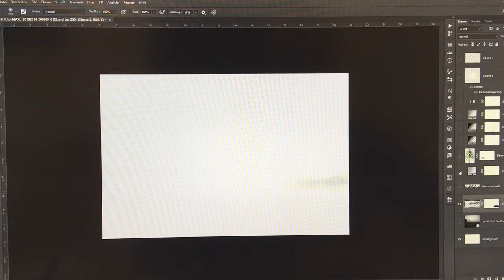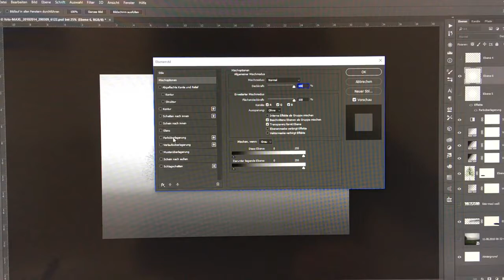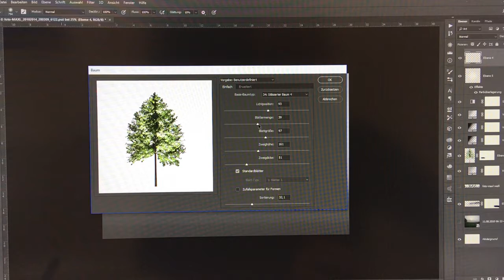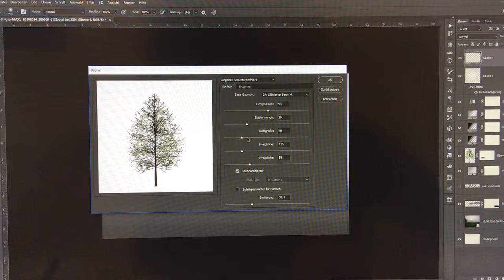QuickTipp: Landschaft und Baum in Adobe Photoshop erstellen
Komplett digitale Landschaft in Photoshop erstellen, und das in kürzester Zeit. Sogar Bäume und Sträucher kann man digital hinzufügen...

Wenn Sie schnell eine komplett digitale Landschaft in Adobe Photoshop erstellen möchten, gibt es einige Tricks, mit denen Sie dies in kürzester Zeit erreichen können. Der QuickTipp, Landschaft und Baum in Photoshop zu erstellen, ist besonders nützlich für Fotografen und Grafikdesigner, die häufig Landschaften und Naturaufnahmen bearbeiten.

Eine Möglichkeit, eine Landschaft in Photoshop zu erstellen, ist, ein Foto als Vorlage zu verwenden und es mit verschiedenen Werkzeugen und Filtern zu bearbeiten. Sie können zum Beispiel die Perspektive verändern, die Farben anpassen oder Elemente hinzufügen oder entfernen. Auch die Verwendung von Ebenen kann Ihnen dabei helfen, die Landschaft zu gestalten und zu bearbeiten.

Um Bäume und Sträucher hinzuzufügen, können Sie einfach Bilder von diesen Objekten aus dem Internet oder aus Ihrer eigenen Sammlung verwenden. Sie können die Bilder auf die gewünschte Größe skalieren und sie dann in die Landschaft einfügen. Mit den Werkzeugen "Verformen" und "Deformieren" können Sie die Bäume und Sträucher so anpassen, dass sie natürlich in die Landschaft passen.

Wenn Sie noch keine Erfahrung mit Photoshop haben, empfehle ich Ihnen, zunächst einige Tutorials zu verfolgen oder sich von einem erfahrenen Benutzer zeigen zu lassen, wie die verschiedenen Werkzeuge und Funktionen verwendet werden. Mit etwas Übung und Kreativität werden Sie schnell in der Lage sein, atemberaubende digitale Landschaften und Naturaufnahmen zu erstellen.